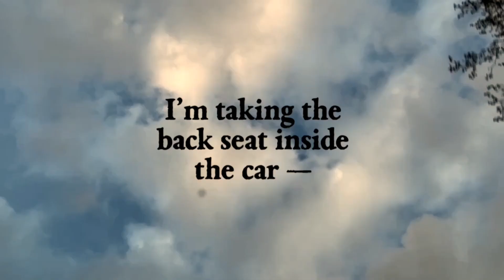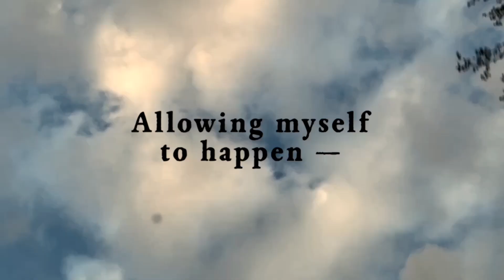THE POEM THAT WROTE ITSELF Ishmael von Heidrick-Barnes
Ishmael von Heidrick-Barnes is an award-winning editor and poet. He has published two books, “Intimate Geography,” Ragged Sky Press, Princeton, and “Urban Legends,” a collaborative book of verse with Lebanese born graphic artist, Tatiana Tavoukjian Ferahian, published by Moufflon Books, Nicosia. Ishmael has also worked on numerous projects with German sculptor Roger Rigorth.

The video poems have enjoyed over 878,500 views across the internet.